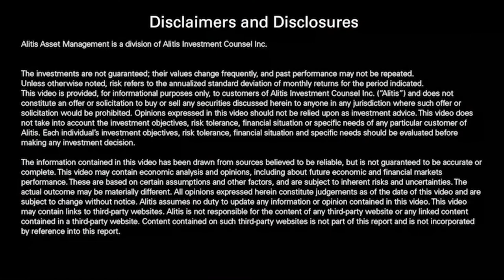Alitis Private REIT - a Total Return Real Estate Investment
Alitis CEO, Cecil Baldry-White briefly shares one element of the Alitis Private REIT that contributes to its overall value.